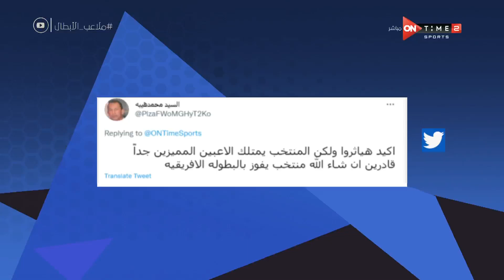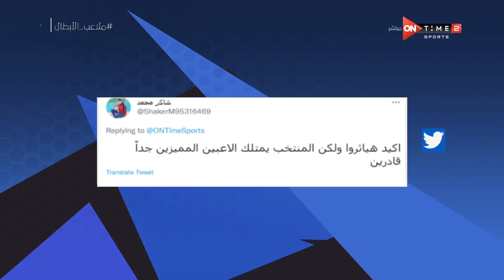ملاعب الأبطال - حلقة الاثنين 6/9/2021 مع ميرهان عمرو - الحلقة الكاملة